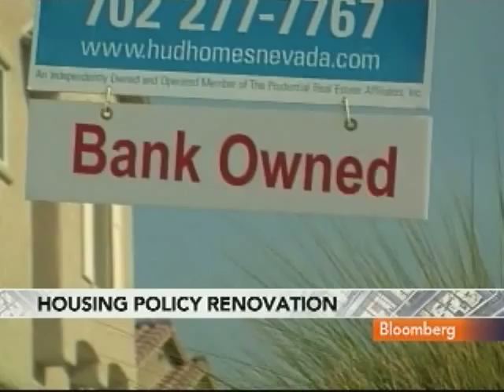Pinto Sees No Political Will to Regulate Fannie, Freddie: Video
Sept. 8 (Bloomberg) -- Edward Pinto, former Fannie Mae chief credit officer and a Bloomberg News guest Op-Ed contributor, discusses the prospects for a second mortgage market meltdown and the regulation of Fannie Mae and Freddie Mac.
     Pinto talks with Carol Massar on Bloomberg Television's "In the Loop." (Source: Bloomberg)